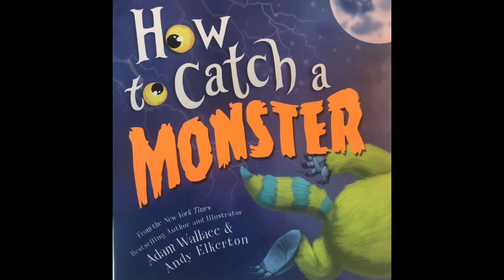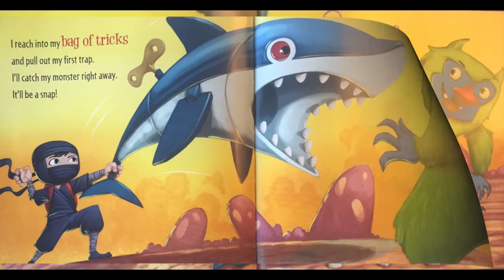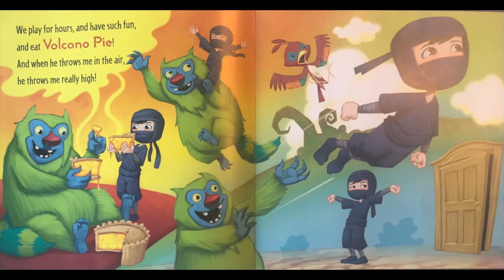How to Catch a Monster Read Aloud Online Story Time Childrens Book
In this online story read aloud, a brave young ninja heads into the closet to meet the monster that's been so scary night after night! But what if our monster isn't scary at all? Maybe our hero is about to make a friend of the strangest sort...This inventive picture book about conquering fears and overcoming anxiety, which reminds us that things aren't always as scary as they seem!